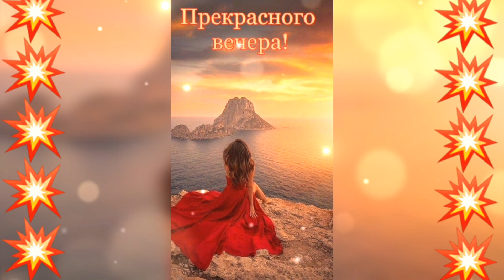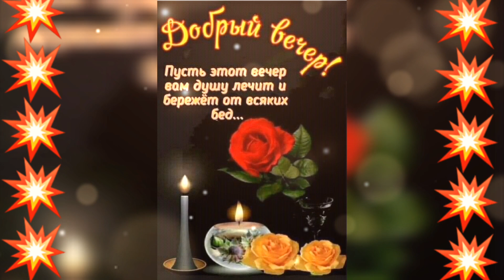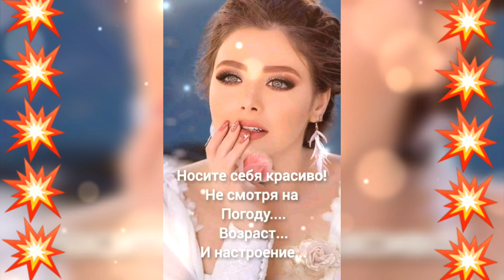ДОБРЫЙ ВЕЧЕР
Автор видео-Любовь Валерьевна
Спасибо, что смотрите мои видео
35 62
Хорошего вам настроения, счастья, любви, здоровья!